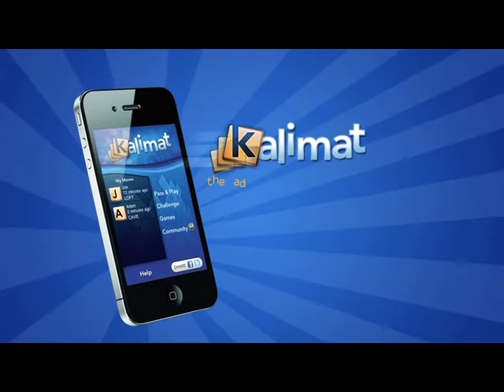Kalimat - the addictive multiplayer word game with a difference!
Continuing the saga of Kali & Mat's relationship: "Ugly Scene At The Art Gallery"